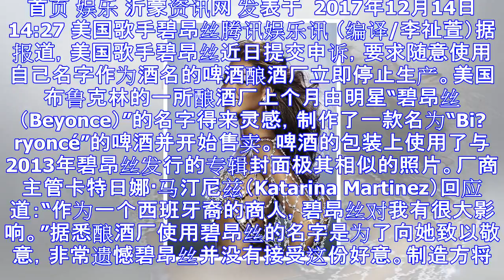为啤酒起名“碧昂丝”？歌手碧昂丝起诉酿酒厂侵权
首页 娱乐 沂蒙资讯网 发表于  2017年12月14日 14:27 美国歌手碧昂丝腾讯娱乐讯 （编译/李祉萱）据报道，美国歌手碧昂丝近日提交申诉，要求随意使用自己名字作为酒名的啤酒酿酒厂立即停止生产...